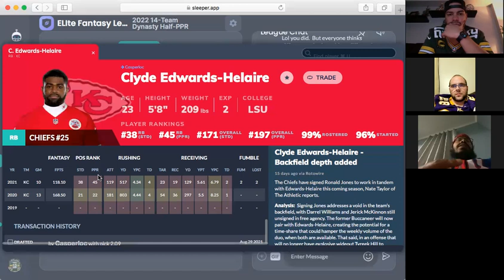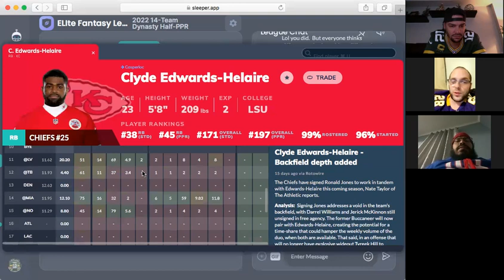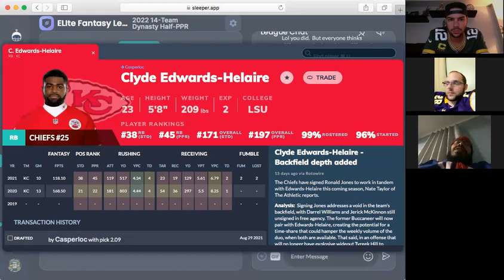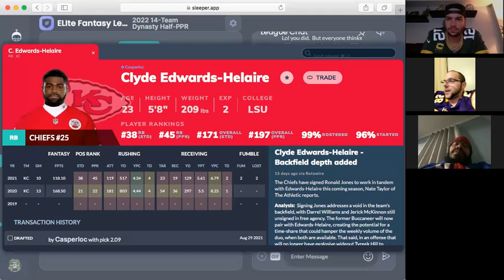BUY or SELL CEH in Dynasty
are you buying or selling on CEH.  Let us know what you think